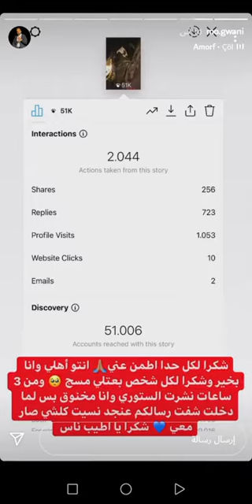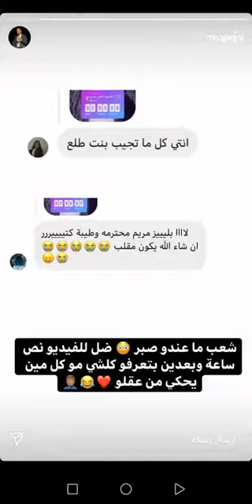حادث محمد جواني😱واخر فيديو بينو وبين مريم😢السيارة اتكسرت ومريم؟؟؟؟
صار معي حادث ! ودعت مريم 😔اخر فيديو مع بعض 💔 محمد جواني
وصل الغالي من العراق بعد غايب سنة ! 😢 محمد جواني
نهاية قصة بيسان والرد الاخير مع اثباتات !

انس الشايب
انس الشايب وبيسان
انس الشايب وبيسان اسماعيل

محمد جوانى

محمد جوانى

محمد جواني ويكيبيديا
محمد جواني وبيسان
قناة محمد جواني
3 مليون محمد جواني

محمد جوانى
قناة محمد جوانى
زواج محمد جوانى